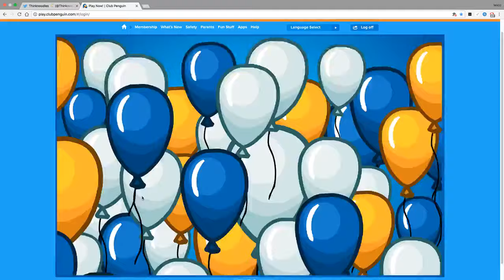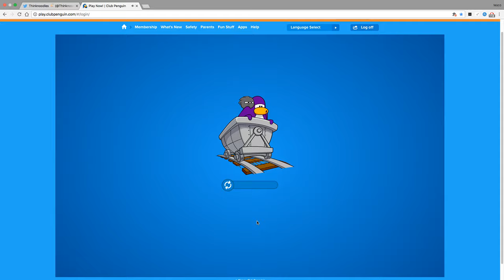Club Penguin Meeting HERBERT